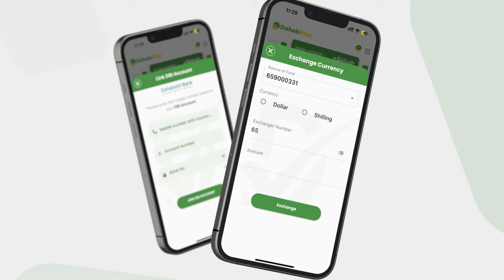Imaam Daahir ''waxaa la rabaa Nin barbaar ah oo aan qabiilka ka turjumin wuxuu ku soo dheelay in..'.